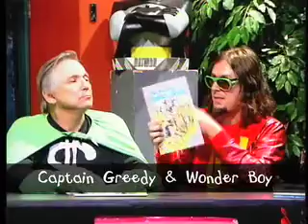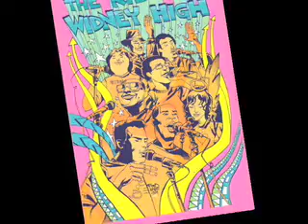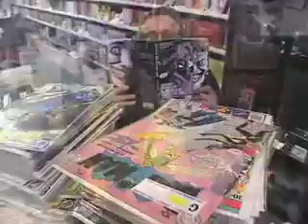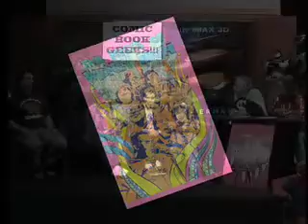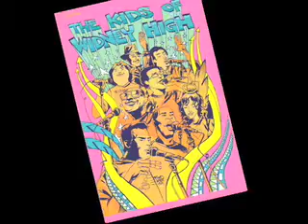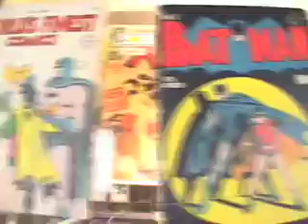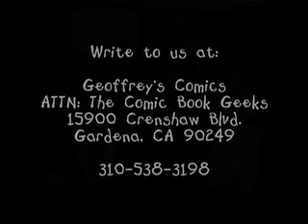Comic Book Geeks - ep.42 (Kids of Widney High)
Episode 42 (2009) - An interview with select members of the musical group, Kids of Widney High. Featuring live performances of many of their songs.

Comic Book Geeks is a public access television program on channel 28 in Torrance, CA. Hosted by Captain Greedy (Geoffrey Patterson, owner of Geoffrey's Comics in Gardena), and Wonder Boy (Mike Wellman, co-owner of The Comic Bug in Manhattan Beach).